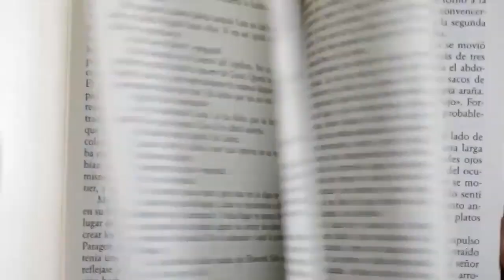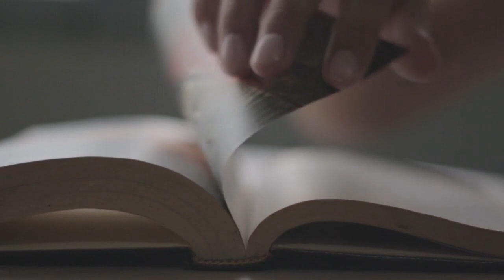EL LIBRO SECRETO; Floü B & Damauzz.